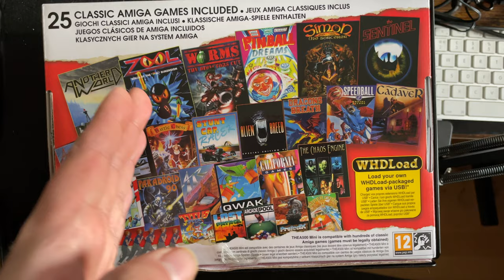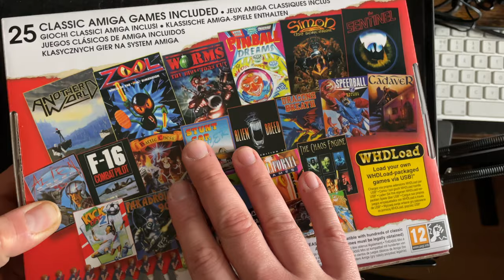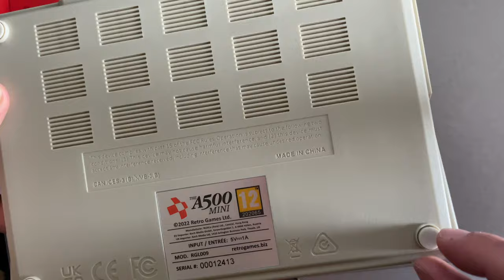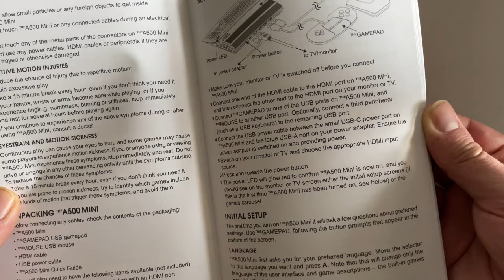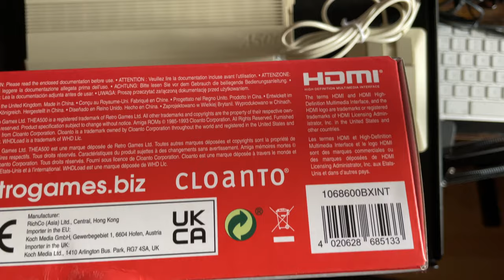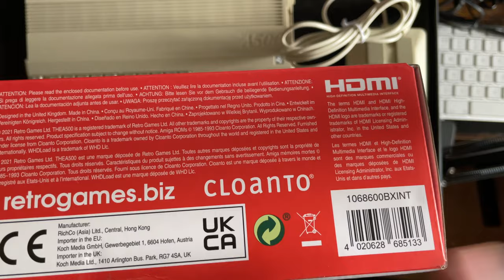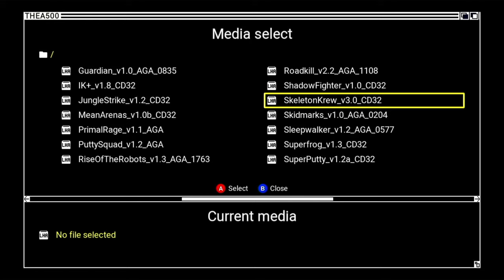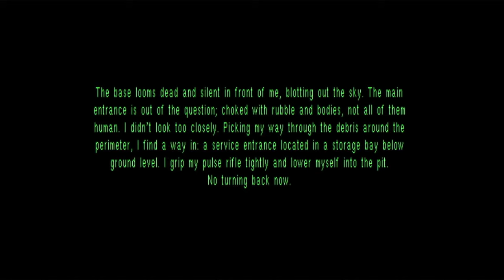The A500 Mini Amiga Classic Unboxing Overview & Games Test Video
I grew up with Amiga computers, my cousin had an A1200 and for one Christmas I was given his second hand A500+.  I fell in love immediately, not only did this computer have incredible full colour graphics, but the control methods were very advanced.  The games were vast and had immersive stories you could loose yourself in, each game had a different control method, some used the Zip Stick joysticks, others the tank mouse, others keyboard and others a mixture of keyboard and mouse.
The Amiga range was not just a gaming machine but had incredibly powerful music and painting applications that you ran off Workbench (the computers OS).  There are timeless amiga music demos that a re available on youtube that showcase the power of these computers.  To this day I still own my A500, A500+, A1200 and A600.  I sold my CD32 a fair few years back.  As I don't want to ruin these glorious machines I use Amiga Forever for my games as well as Amiga OS applications and as I own the kickstart ROMs I run any Workbench from 1.3 to 3.9.

Toady's video is the release of the A500 Mini, in this video I go through the Amiga and some background information, then unbox the computer, go through what's in the box and finally showed you the interface and 1 level of Alien Breed 3D, an incredible game that I cannot wait to complete again!

I absolutely love they have the correct frame rate for the game, very true to the original Amiga 500, 600 and 1200.  There is one thing I would like is to use Workbench properly and not have a loader, but i'm hoping that will be available at some point :-).

== Chapters ==
0:00 Intro
0:10 Brief overview
1:13 Types of Amiga
1:50 Chipset types
3:06 Games included
4:45 Unboxing starts
8:50 A chat about Cloanto
12:47 Amiga Dashboard
13:34 Games i've added to the A500
14:17 Alien Breed 3D level 1 test

If you like/enjoy what I do, please consider donating.  Any money donated goes towards bringing you a better channel as well as cameras, updated computer equipment. Thank you for anything you can give and your support: